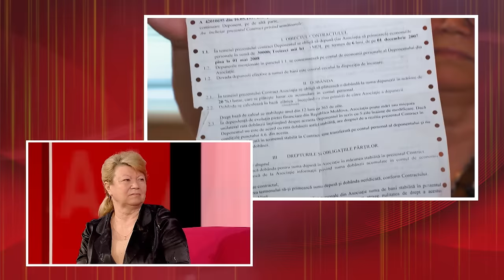VORBEŞTE MOLDOVA: INVESTIŢII CA LA DĂNCENI